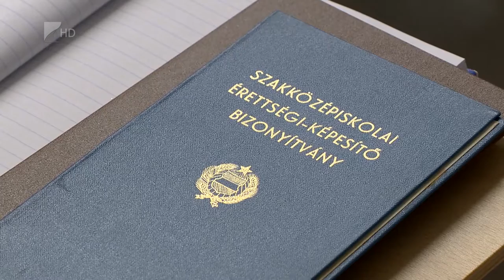Továbbképzés előnyökkel - Kölcsey Tv